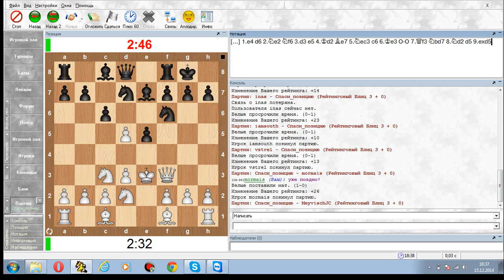Шахматный ComeBack#8. Король на е3